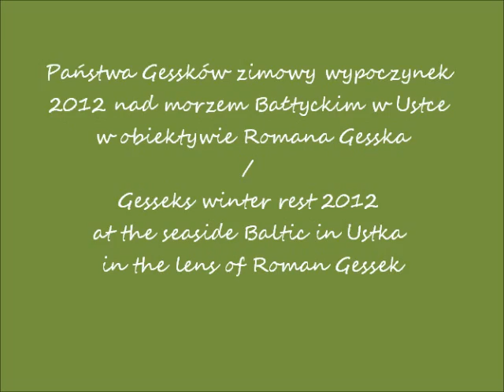2012 12 29 Ustka łabędzie spacer z Ewa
Spacer po plaży w Ustce. Łabędzie. / A walk along the beach in Ustka.  The Swans.
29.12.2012